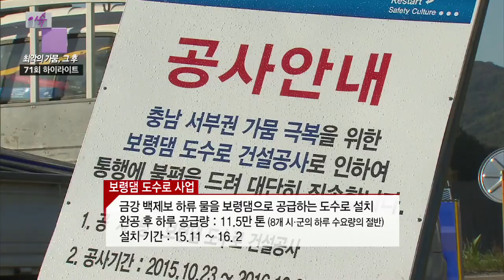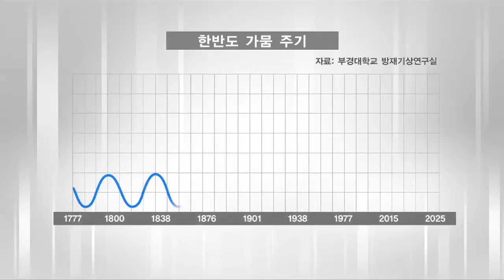[3분 "쏙쏙" 프로그램 하이라이트] 최악의 가뭄, 그 후 -PD리포트 이슈본-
2015년, 우리나라를 휩쓴 최악의 가뭄, 지독한 가뭄, 그러나 시작에 불과하다?! 계속 된 가뭄에 심각해지는 물부족, 그러나 어디선가 물이 새고 있다!